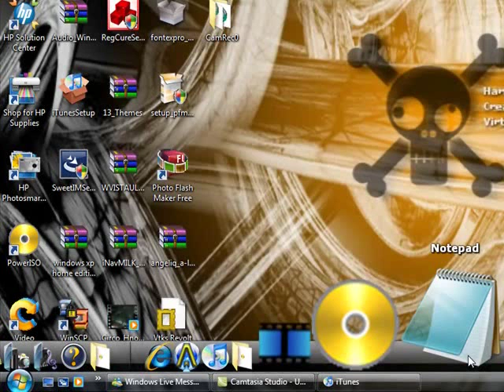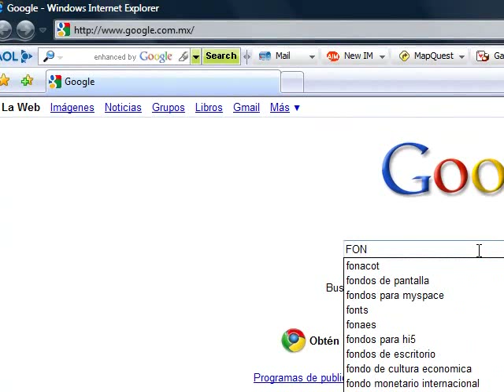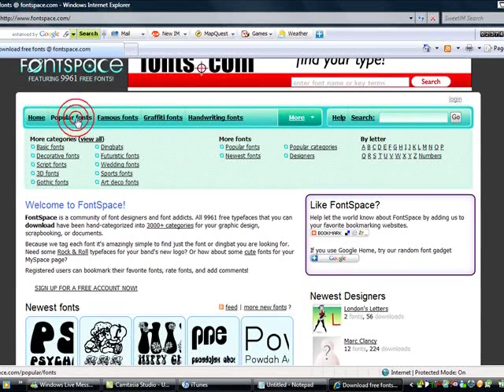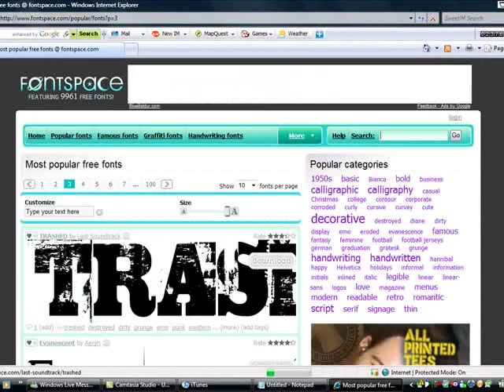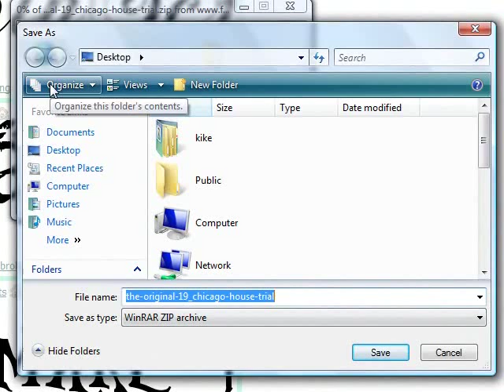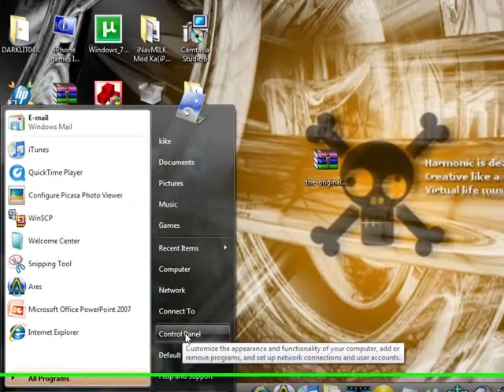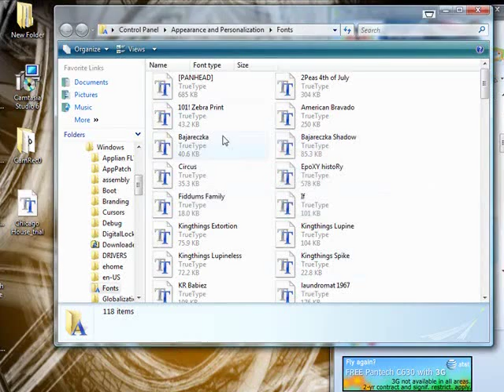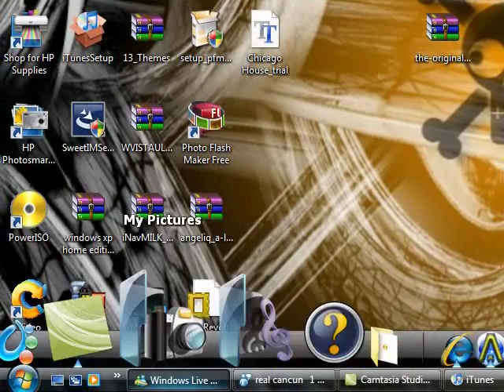letras para msn o pc muy buenas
bueno les dejo aki como descargarlos e instalarlos echenle ojo es muy facil sensillo pero muy util la pajina es

Bueno chavos adios